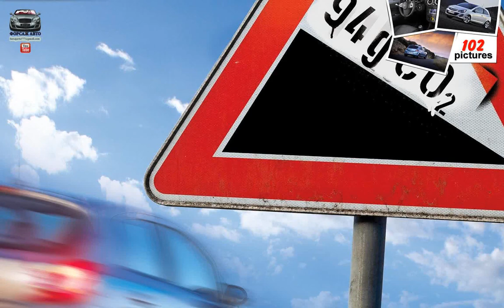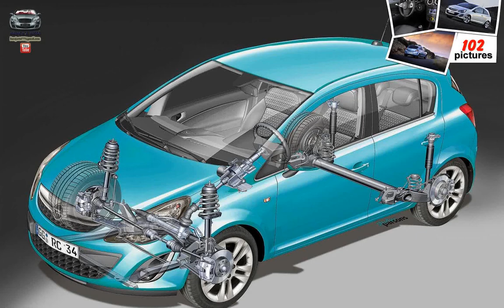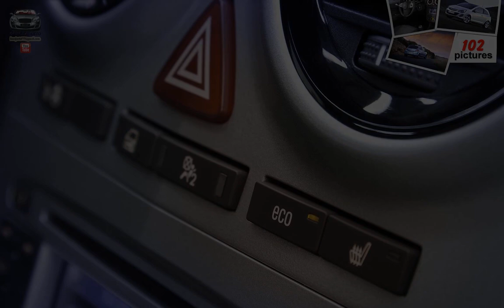Opel Corsa ( 2011 )